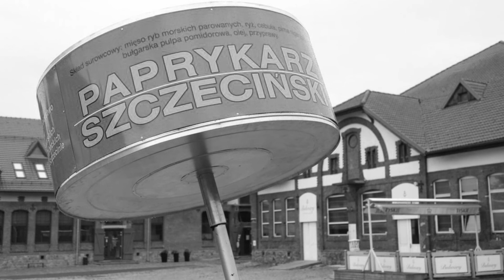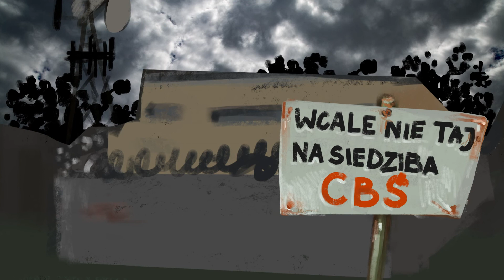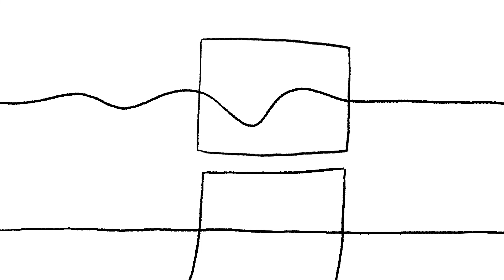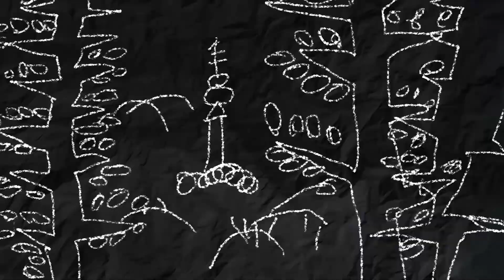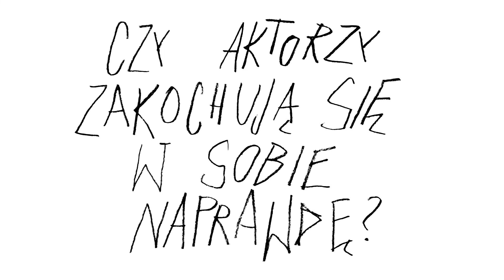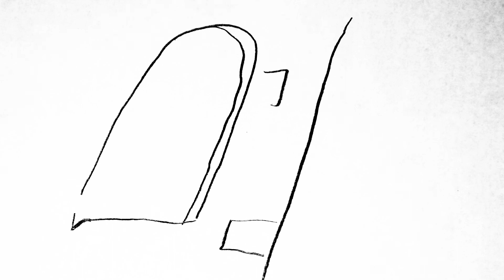II Pracownia Animacji UAP - Pokaz końcoworoczny 2022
II Pracownia AnimacjiUAP  im. Magdaleny Abakanowicz w Poznaniu
dr Miłosz Margański, ad

Katarzyna Orłowska „Vessel”
Oktawia Derybowska „Chaos”
Julia Piekarska „Przypał na Pomorzanach”
Karolina Furtak „Robo Gypsy”
Jakub Kanarek „Czardasz na połoninie””
Oktawia Derybowska „Gra”
Dominika Tkaczyk „ Czy aktorzy zakochują się w sobie naprawdę?”
Kamil Karcz - gra “Guncat”
Zuzanna Michalska “Dychana”